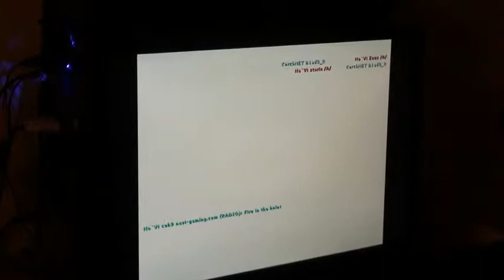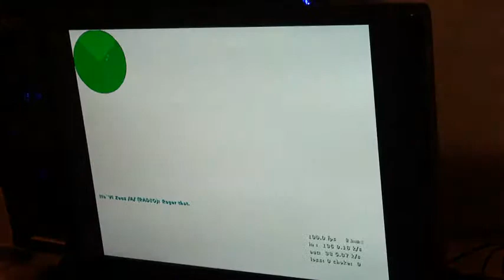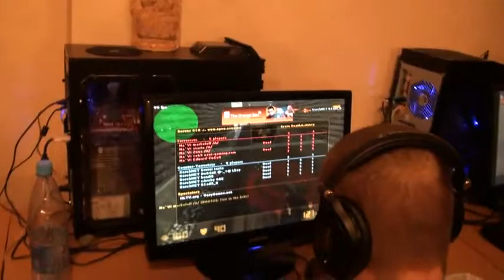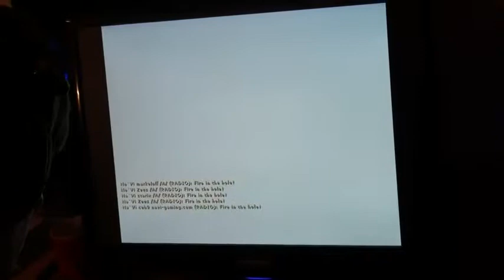Na`Vi vs KerchNET train @ ICSC 1st side